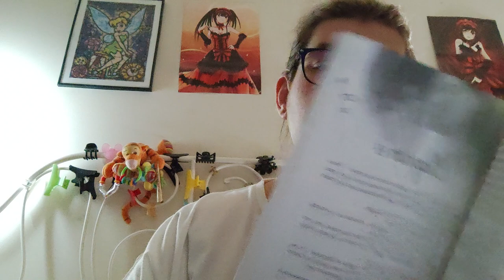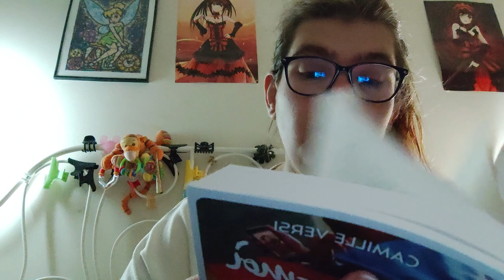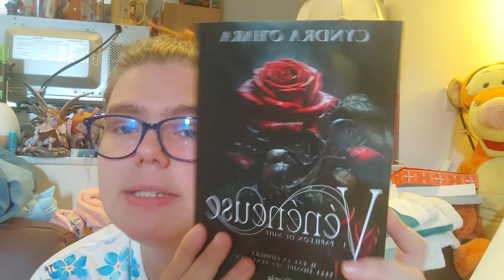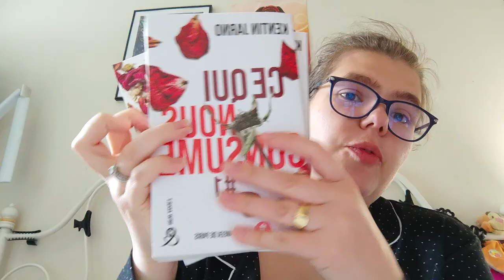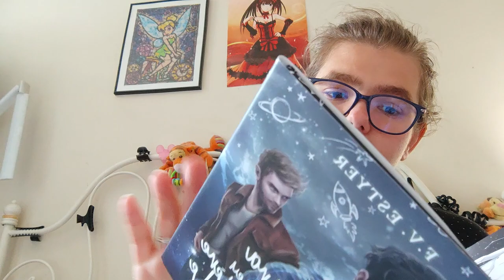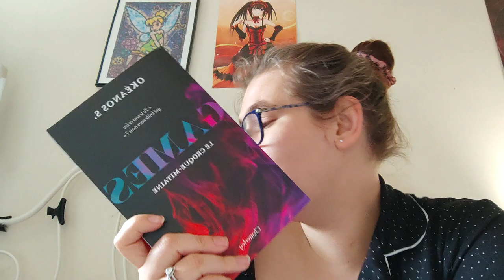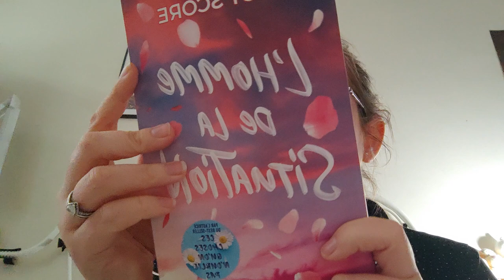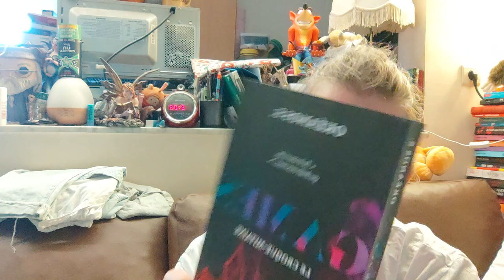Reading Vlog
Holà il est l'heure tant attendue. Reading Vlog
Mon compte:

bebeclochette10

Clochette Arizona

Livraddict :
bebe clochette

ma wishliste:

Vinted :
clochette6715